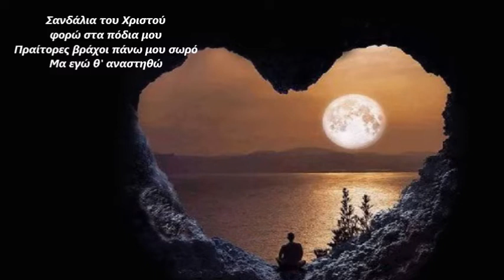ΣΤΗ ΡΩΓΜΗ ΤΟΥ ΧΡΟΝΟΥ - ΝΙΚΟΣ ΠΑΠΑΖΟΓΛΟΥ